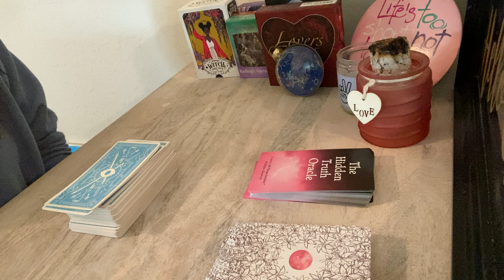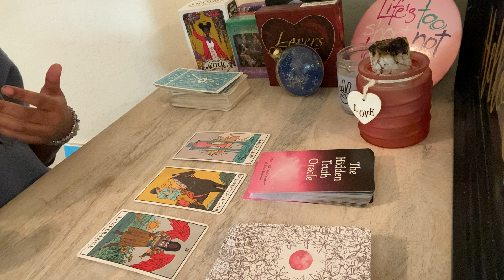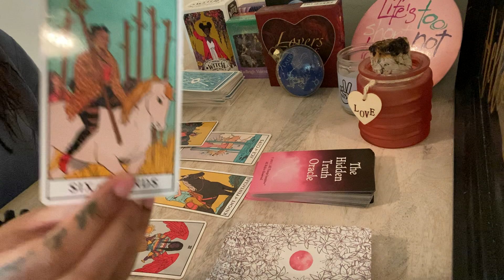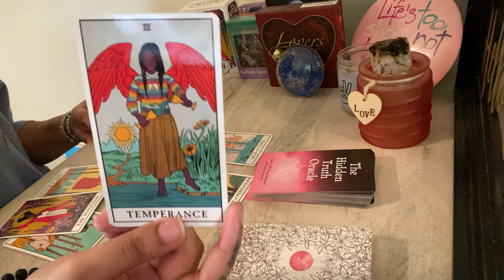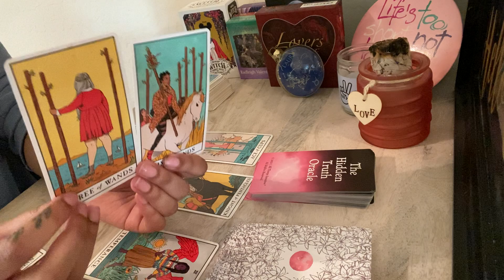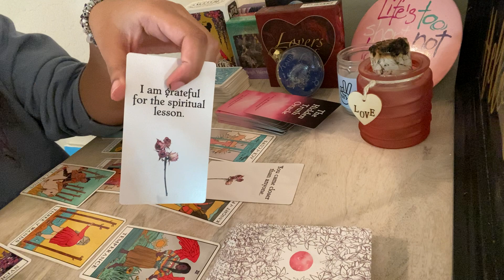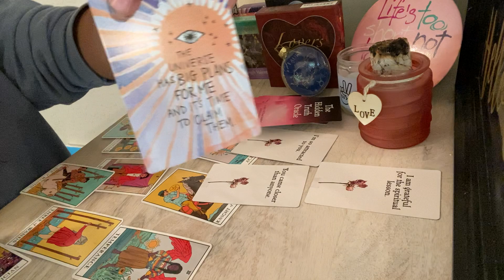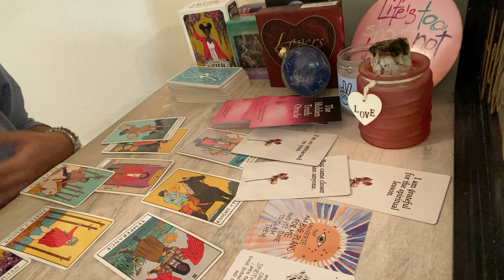Aquarius ♒️ "It’s hard for me to let you go, but our love isn’t the same anymore" 💔 February 2022